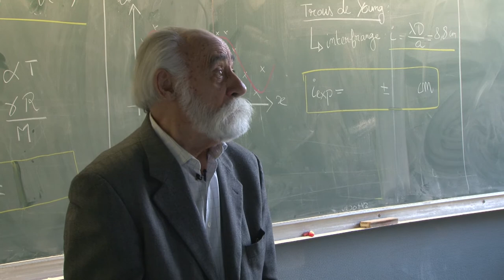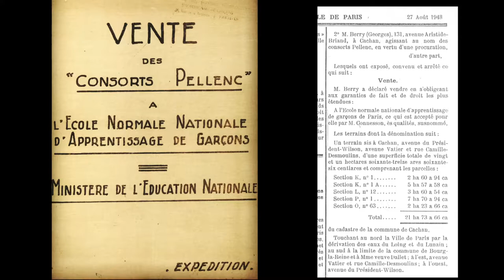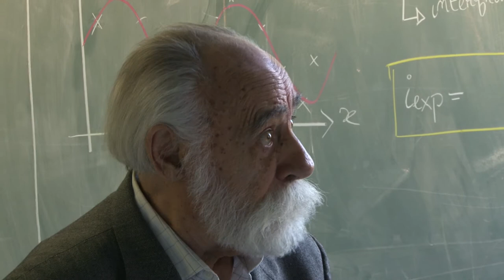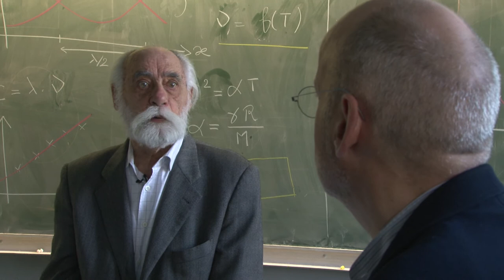Avril 2019 : interview de l'architecte Michel Kalt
En avril 2019, le Président de l'ENS Paris-Saclay, Pierre-Paul Zalio, fait une interview avec l'architecte Michel Kalt.